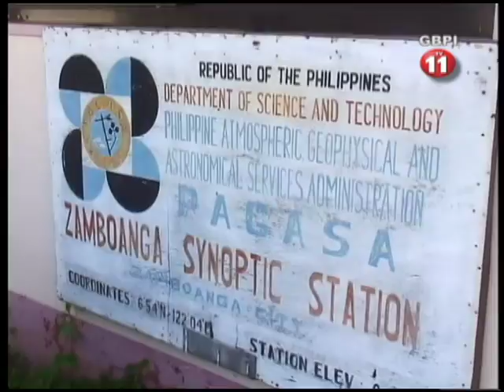CIUDAD TA ESPERANSA